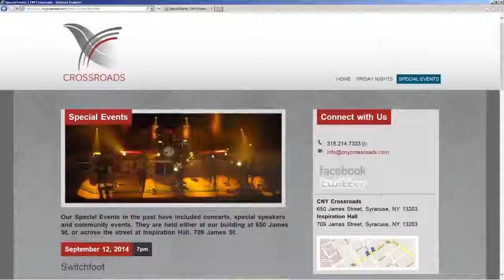CNY Crossroads Switchfootv3